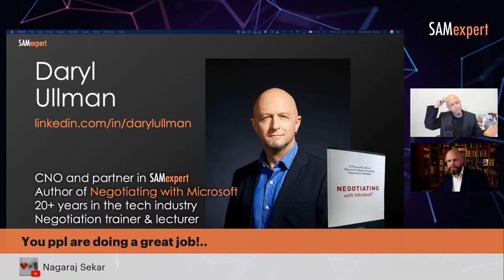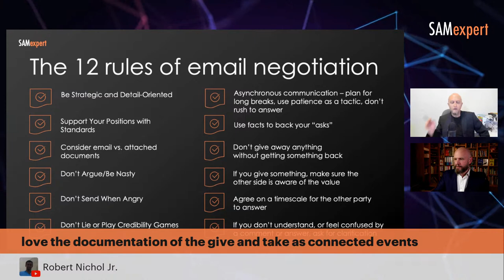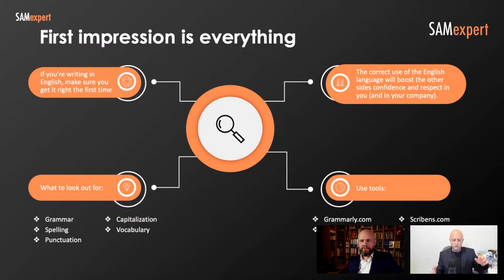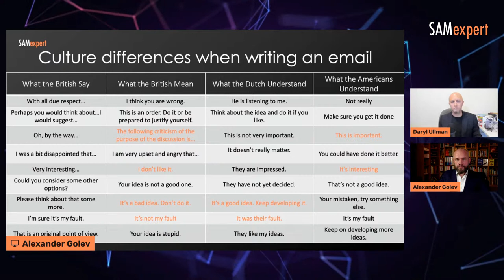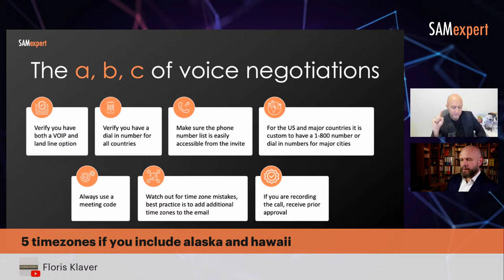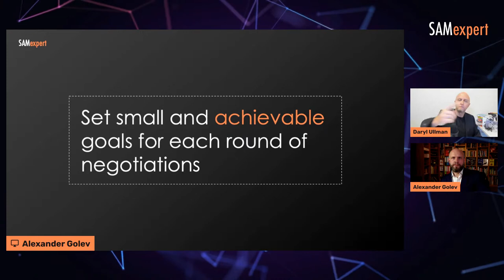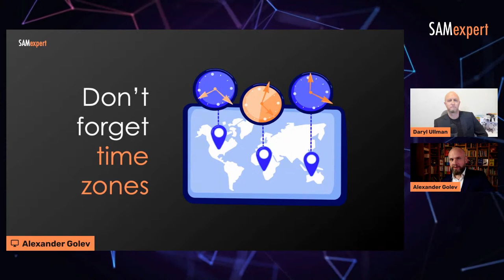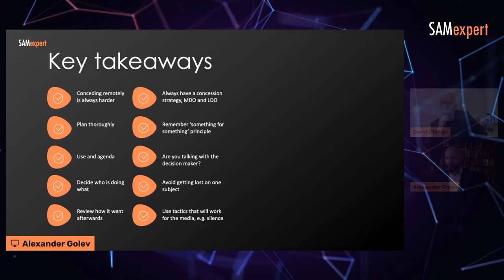How to plan a remote negotiation strategy with Microsoft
In today’s new era of distance working, the practice of negotiating with Microsoft and their partners has changed.

In this 90-minute live session, we review the best practices associated with remote negotiations and cover email, phone and video negotiations.

Are you preparing for a negotiation with Microsoft? Is your agreement coming to an end?
We'll help you get the most of your next agreement with zero BS and zero waste.